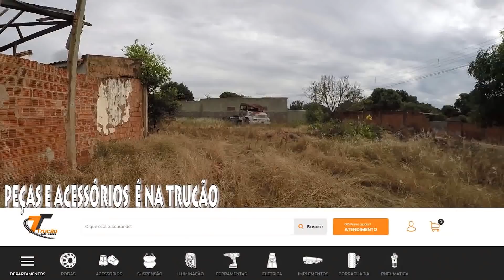UMA MULA ABANDONADA !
Uma lendária 1941 que teve um destino cruel de abandono e vandalismo.
Conheça nesse vídeo a história da Mula abandonada. Será que ela ainda pode voltar a estrada?
Telefones
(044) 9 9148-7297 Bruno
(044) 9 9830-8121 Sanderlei